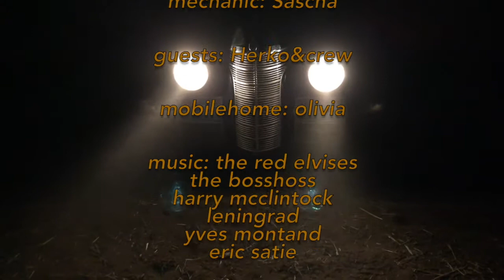Nutha 2018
Mühlenring Nutha, Legendäres Sandbahnrennen.